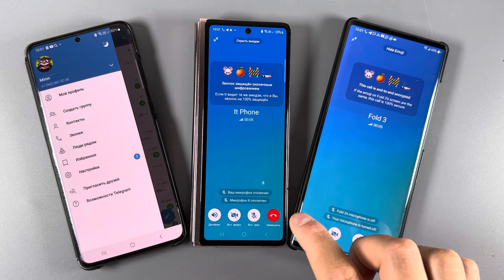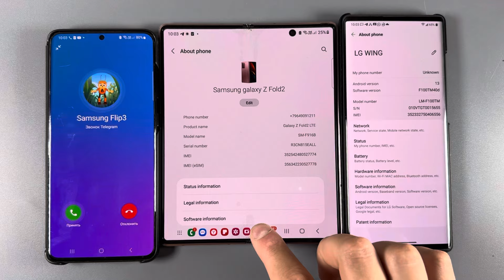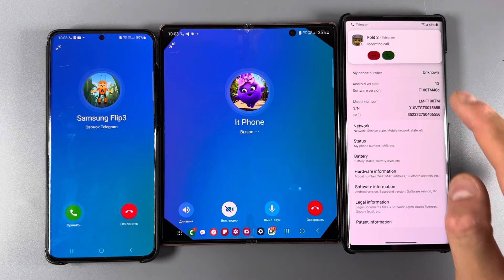Telegram Incoming Call Three Phones Samsung Galaxy Fold vs LG Wing vs Samsung S20+